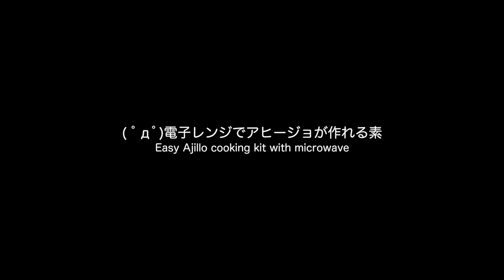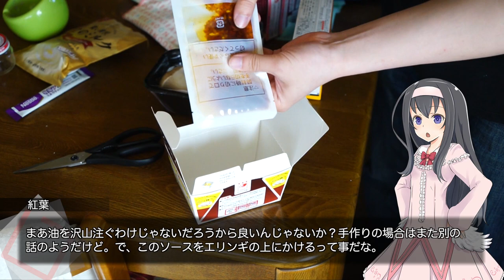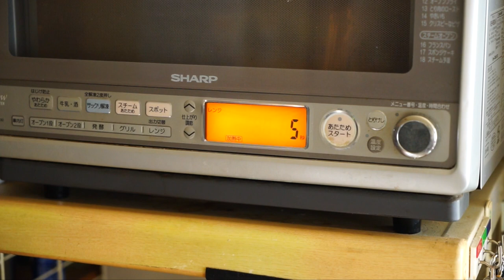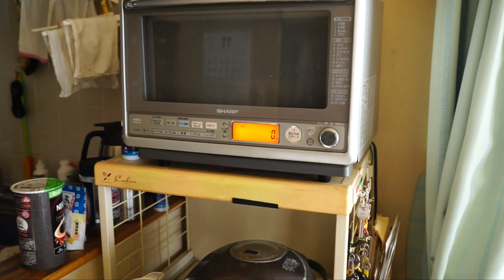電子レンジでアヒージョが簡単に作れる素【LuminousDiary_199】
( ﾟдﾟ)前回の帰り道で立ち寄ったローソンで、こんなものが売ってました。
アヒージョを電子レンジで作ることができるとかなんとか。

　Breakthrough_ace.輝鳴
●キャラクターデザイン・キービジュアル：
　そらのん
●ルミ・ミレーニア オリジナルキャラクターデザイン：
　なか